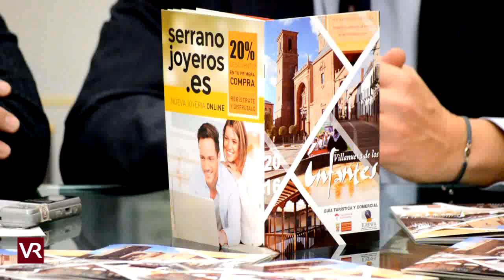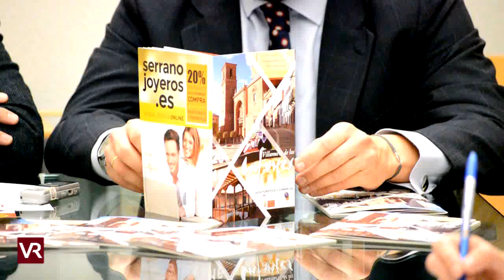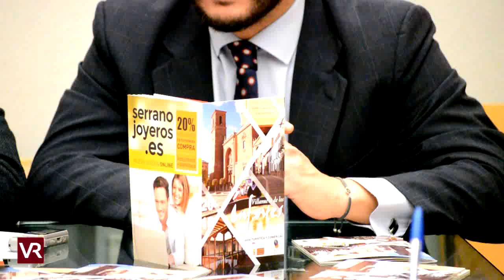Presentación de la Guía Turística y Comercial de Villanueva de los Infantes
Un año más, la Asociación para el Desarrollo turístico y de las empresas del Campo de Montiel, TURINFA, ha editado con la colaboración del Ayuntamiento de Villanueva de los Infantes su Guía Turística y Comercial de la localidad, de la que se volverán a distribuir 10.000 ejemplares en Castilla-La Mancha.